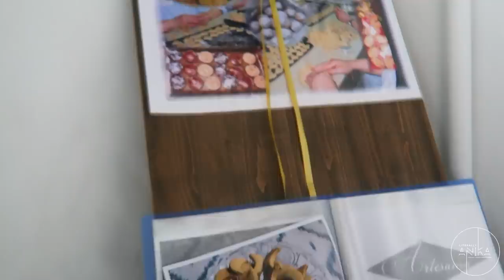THE NUNS GAVE US COOKIES IN MALLORCA (TRAVEL VLOG)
Awwwlllright. So can you believe it,  this was the 3rd time and 4th Vlog from Mallorca for me this year. If you had told me at the start of 2016 that id be in Mallorca at 3 separate times throughout the year I wouldnt have believed you but I guess a lot has happened this year that I would have believed either! Anyway each experience in this place was SO different. If you want to see some of the other activities and experiences I had from Mallorca check out these vlogs:

You can find me on all social media @LiterallyAnika so be sure add me on:

Music Credits- Thank you for this awesome song!!!

Palma | Spain | Vlogs | Mallorca Vlog | Dubai Vlogger | Vlogger Dubai | Anika Morjaria | Literally Anika | @LiterallyAnika | Travel Vlogger | Vlog | Travel Blogger| Vlogger | Periscope |